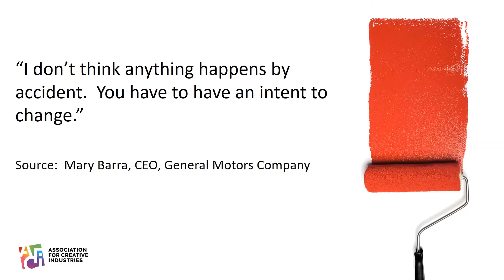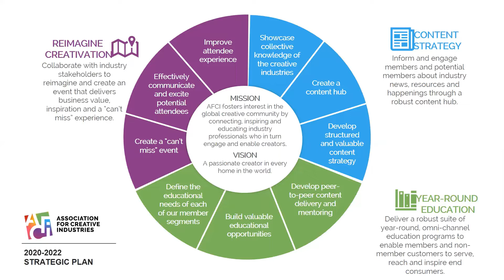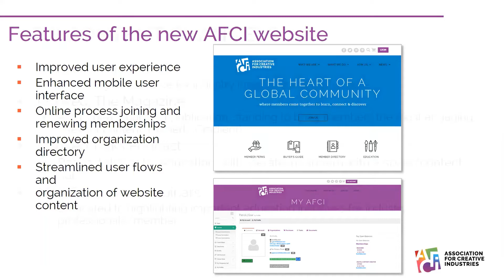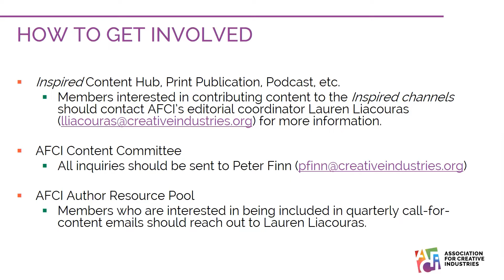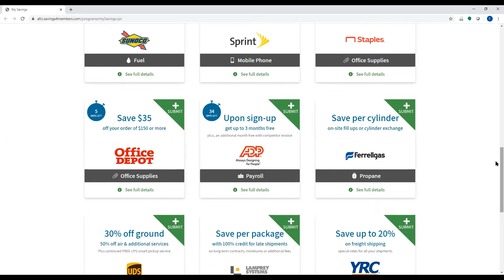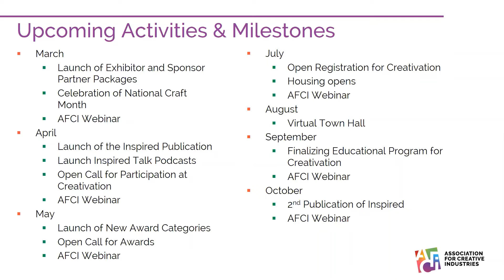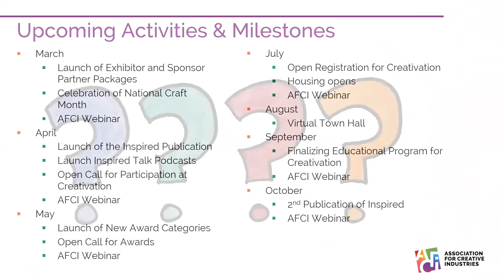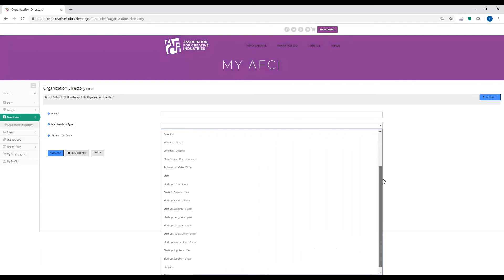AFCI Virtual Town Hall (2/27/20)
On Thursday, February 27, AFCI hosted a Virtual Town Hall where Chairman of the ​AFCI Board of Directors Jim Thielen, AFCI Executive Director Peter Finn, and AFCI Membership Director Jason Baum discussed the latest news from the Association.